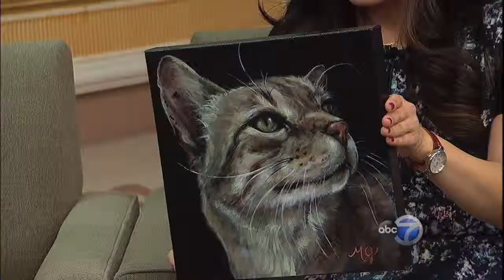Pet Portraits: paintings by Matt Johnson as seen on Windy City Live!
Los Angeles based painter Matt Johnson has been painting pet and animal portraits for nearly two decades.  He was honored to be a featured pet portraitist in Boston Magazine's "Ultimate Guide to Pampering your Pets" and a guest curator for Etsy.
In 2015, Matt was a guest on ABC's Windy City Live.
Before painting full time, Matt was the Manager of Retail Operations for the Museum of Contemporary Art Chicago and  former Director of Retail for The Walker Shop , Walker Art Center and  risd |works, for the Rhode Island School of Design (RISD) Museum of Art.